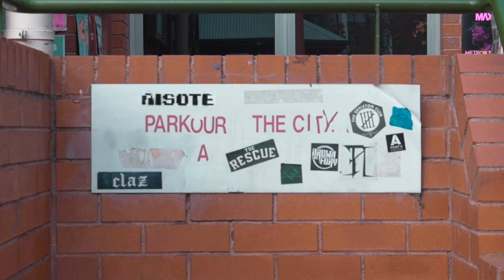Short Kid. Short Vid.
Song: Sunny - Claz

This video was not made for profit.